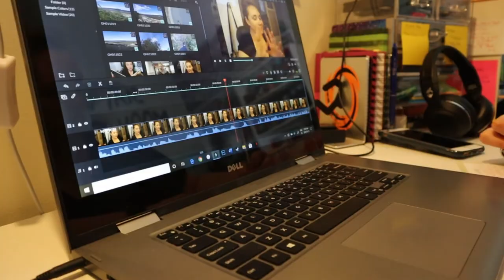I Got Burnt | May 14, 2020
I didn't put sunscreen in enough places and I paid for it. I also finished another embroidery piece, kinda.

Equipment:
Camera: Canon EOS M50
Mic: Rode Wireless Go
Tripod: Manfrotto MTPIXI-B PIXI Mini Tripod
Editing Software: Filmora